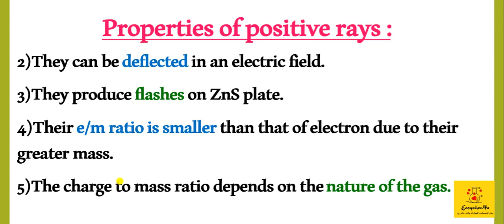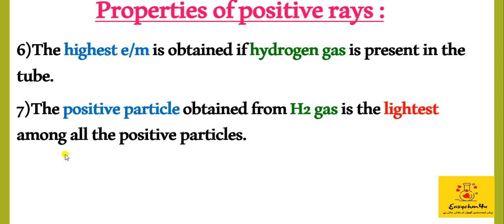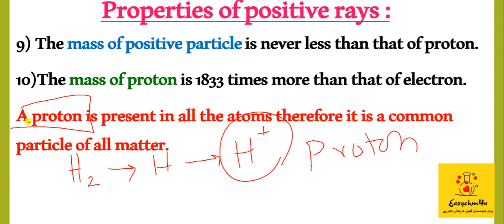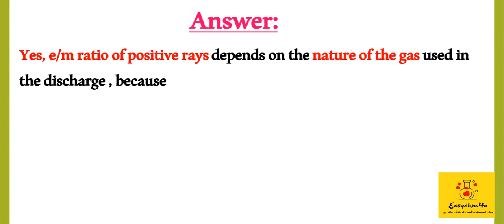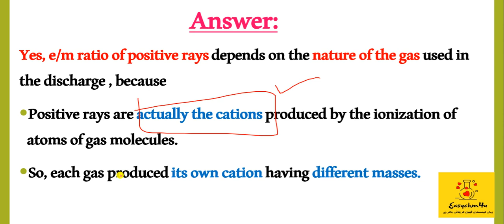11th Chemistry/Chapter#2/Atomic structure/Lecture#3(3/3)/Discovery of Canal rays & their properties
In this video you will learn about the discovery of positive rays or canal rays in detail by discharge tube experiment along with their properties. At the end you will learn about the exam questions related to these topics and how to answer these in exams properly.